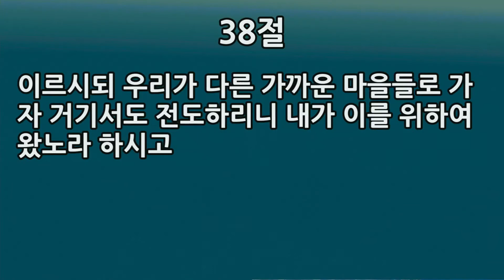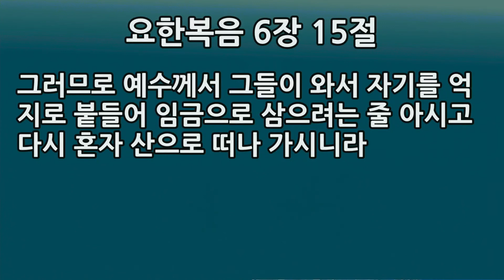2021-03-14 [서울제일교회 주일예배 '설교만'] | 막 1:35-39, 선교하시는 하나님, 예수 그리스도! | [최봉수 담임목사]